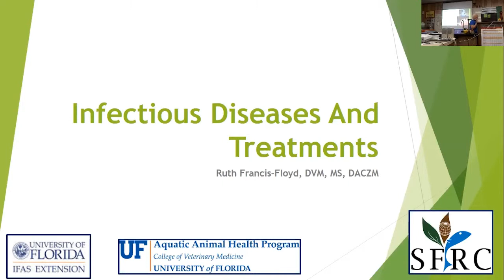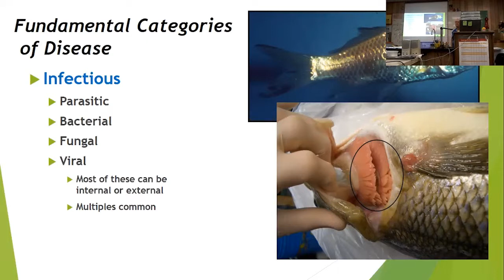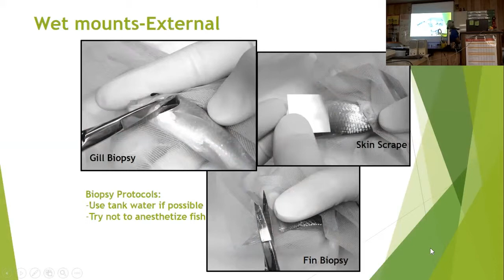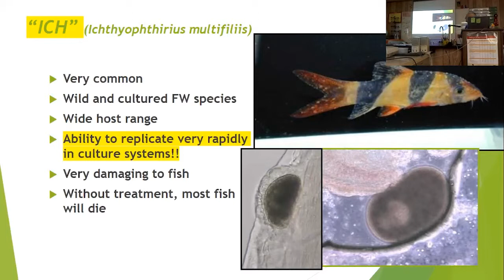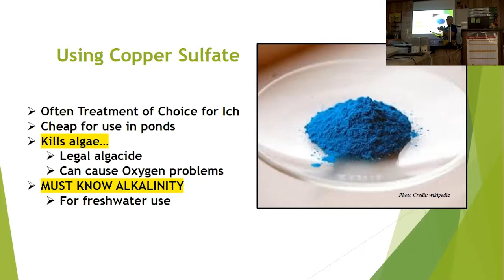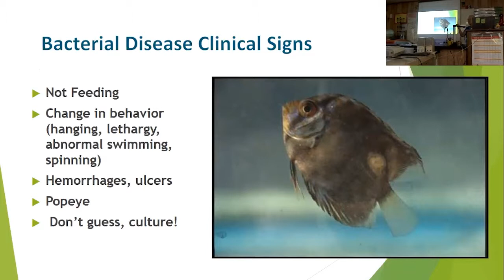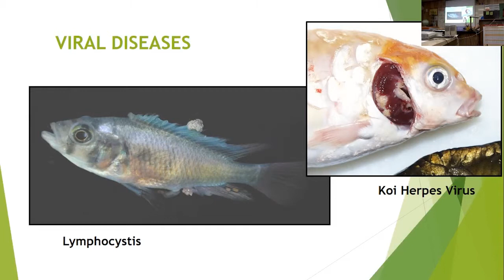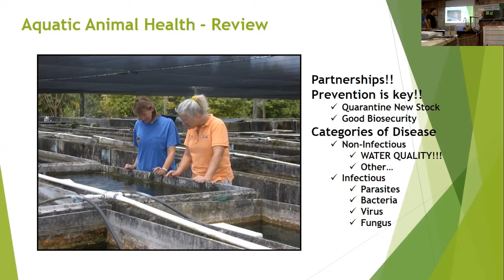Aquatic Health: Infectious Diseases and Treatments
Cedar Key S.A.L.T. (Shark Aquaculture Life Training) Students met for another great session of the Florida Aquaculture Commodities Program. This program provides interactive lessons, virtual tours, and one on one discussion with members of the industry. Students are exposed to aquaculture topics, including recirculating systems, shellfish, aquatic plants, food fish, ornamental fish, and alligator and reptiles culture. The S.A.L.T program is designed to prepare students for careers in aquaculture by offering training in relevant vocational activities

This session features Aquatic Health taught by UF/IFAS
professor and Extension veterinarian, Dr. Ruth Francis-Floyd The three-day series included talks on aquatic animal health, water quality, diseases, and treatments.

To see similar videos geared toward Youth Education and Florida Aquaculture Commodities please